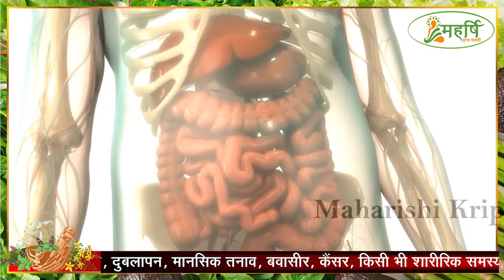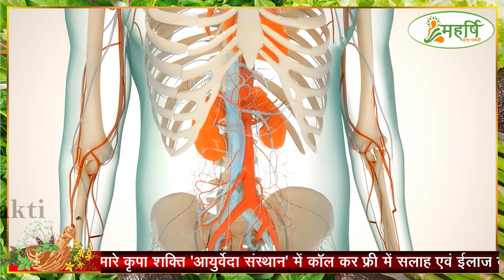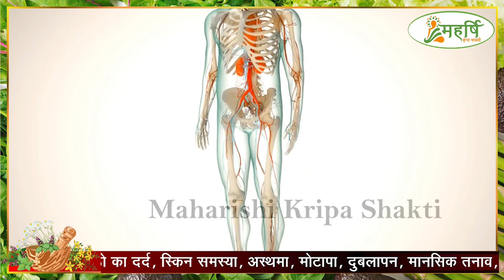Weak Immunity Symptoms Solution That Works 100% | Kripa Shakti Ayurveda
HealthTips Health Weak Immunity Symptoms Solution That Works 100% | Kripa Shakti Ayurveda

How to test immune system strength.
क्या आप जल्दी बीमार होते हैं|
About Video: हम नेचुरल तरीके से इम्यूनिटी बढ़ाने के लिए कुछ आसान उपाय आजमा सकते हैं क्यूंकि कम इम्युनिटी बीमारियों को दावत देती है। अगर आपकी इम्युनिटी लौ है तो आपको कई बीमारियों का सामना करना पड़ सकता है। दुनियाभर में कई बीमारियां चल रही हैं तो ये लाज़मी है कि कम इम्युनिटी वाले लोग इसकी चपेट में आसानी से आ सकते हैं। इसलिए ये ज़रूरी है की हम इस भागदौड़ भरी ज़िन्दगी में भी अपना ध्यान रखें साथ ही टाइम-टाइम से हेल्थी खाना खाये और हेल्थी लाइफस्टाइल फॉलो करें।

We aim to offer you all the Knowledge of Ayurveda through our Ayurvedic YouTube channel. On this Ayurvedic channel, you will get Knowledge about all home remedies such as Pimples, Hair Fall,  Kidney Failure, Prostate, Pigmentation On the Face,  sexual Problems, Skin Rashes, And Itching,  Arthritis, Constipation, Liver Cirrhosis & Many More.

• Mob. No. : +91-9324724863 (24/7 Support Line)
• Address: B-44, Basement Jaina Tower I, Janakpuri District Center, Janakpuri, New Delhi, Delhi 110058